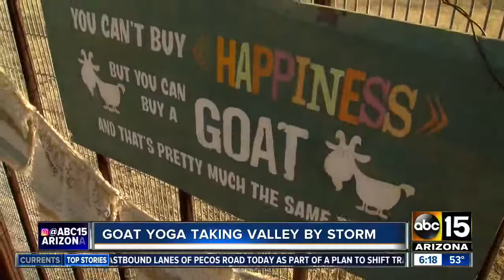Goat yoga bringing the Valley together one goat at a time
Forget aerial yoga. Forget paddleboard yoga. Even Forget Bikram yoga! Goat yoga is the hottest trend sweeping the Valley.